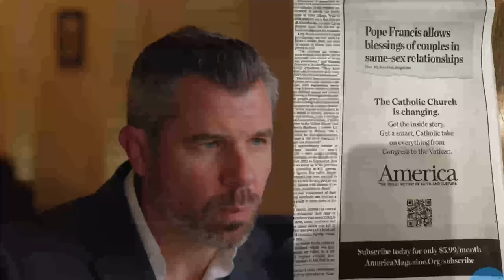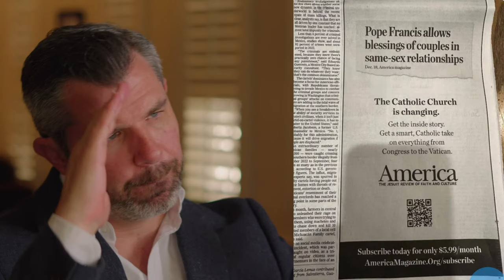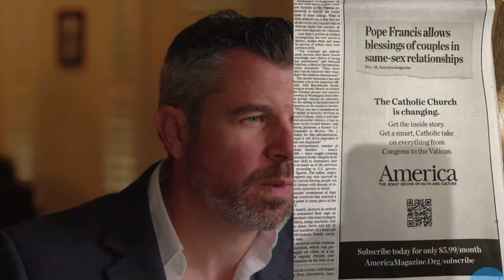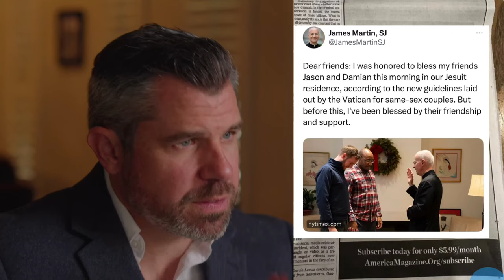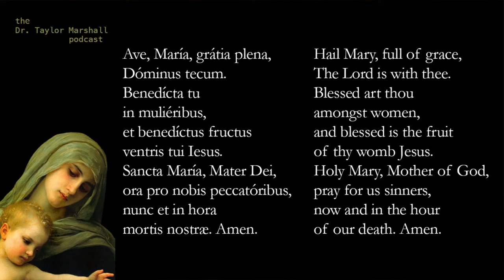Bishops REJECT Pope Francis "Blessing" Document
In a courageous move, an enormous contingent of Catholic bishops have publicly REJECTED the recent “blessing” decree issued this week by Pope Francis and has Prefect for Doctrine Cardinal Victor Manuel Fernández. Dr. Taylor Marshall provides commentary.